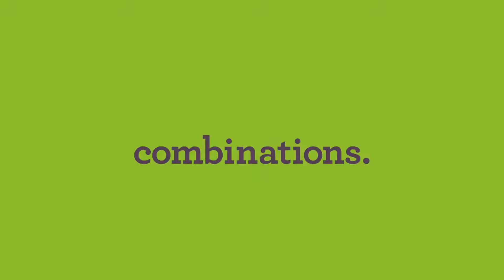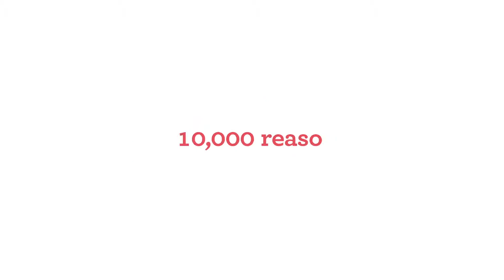BREVILLE - The 3X Bluicer Pro